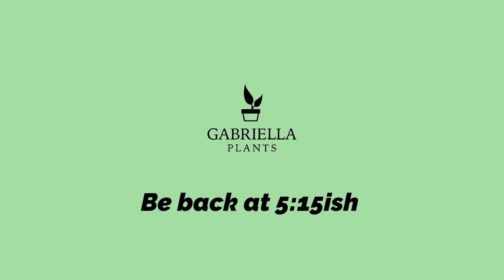Questions & Answers with Shane @ Gabriella Plants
Thanks for everyone who was able to join us live!
Also, sorry about the previous stream link was invalidated.  I tried to play a song that I personally recorded and released but since it was in the database of copyrighted music, it was ripped down. That happened before the stream started, but this is the real stream that did happen today!  You found it!

I can't say thank you enough.  You guys are simply great!